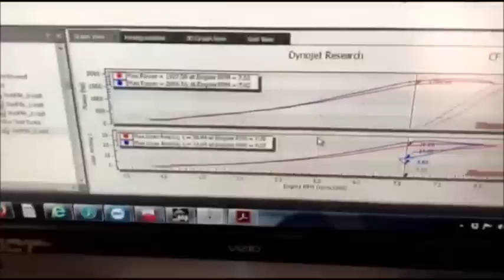WORLDS MOST POWERFUL 2015-2017 MUSTANG----2006 RWHP!!!!!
Check out the most powerful 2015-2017 Mustang in the world!!  The Hellion turbocharged beast is equipped with an MMR Gen X billet coyote engine and boosted by a Precision turbocharger! Coming to a track near you!